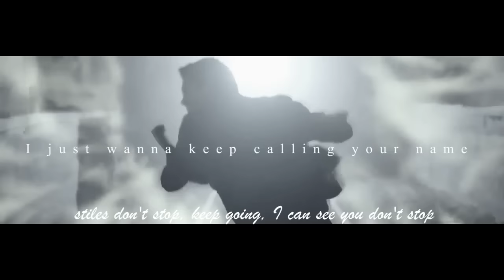stiles & lydia - i don't wanna live forever (6x10)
I JUST WANNA KEEP CALLING YOUR NAME
STILES
STILES
STILES
MICECZYSLAW